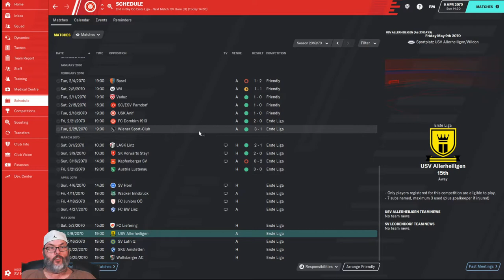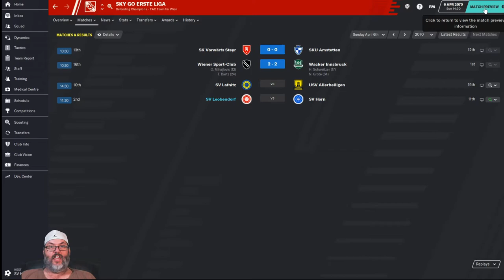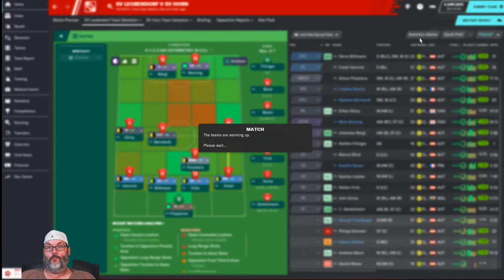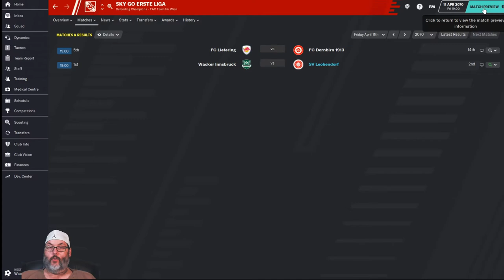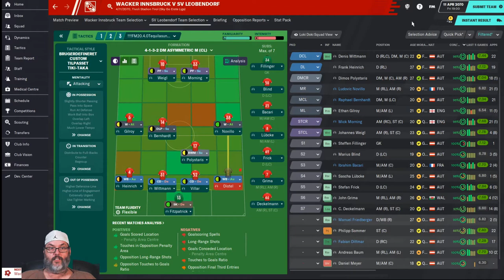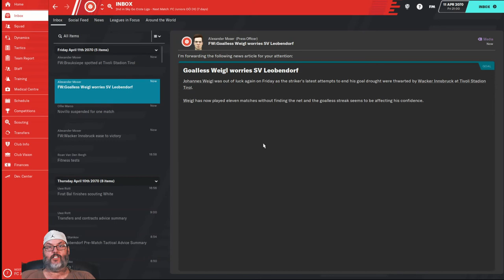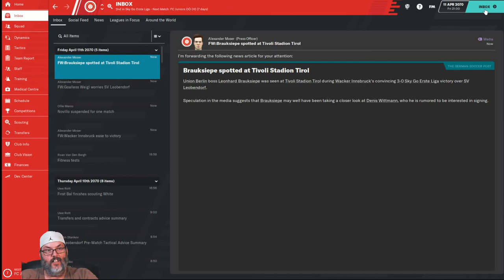FM20 Journeyman/Climbing the Ladder - Leobendorf/Ep. 20 - Floodgates